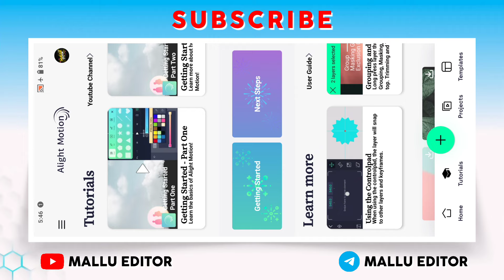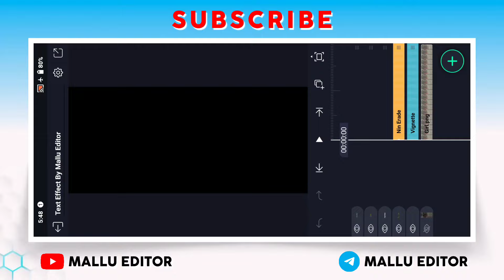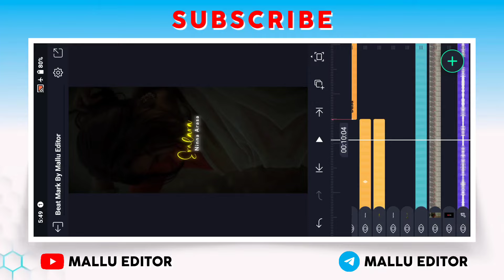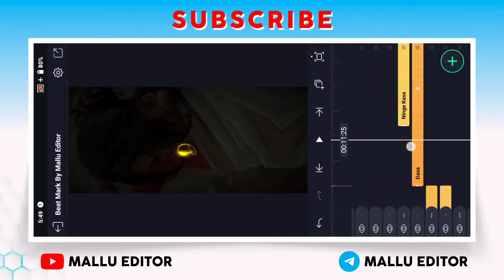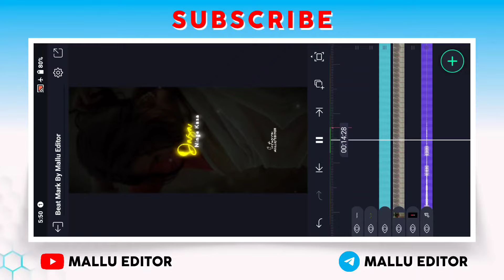💞Instagram Trending❣️ Lyrical Video Editing😻 Insta Viral Song❤️‍🔥 Editing 2024 Mallu Editor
𝚆𝚎 𝚄𝚙𝚕𝚘𝚊𝚍 𝚁𝚎𝚐𝚞𝚕𝚊𝚛 𝚂𝚝𝚊𝚝𝚞𝚜 𝚝𝚞𝚝𝚘𝚛𝚒𝚊𝚕 𝚅𝚒𝚍𝚎𝚘'𝚜 𝙸𝚗 𝚃𝚑𝚒𝚜 𝙲𝚑𝚊𝚗𝚗𝚎𝚕 𝙸𝚗 𝙺𝚊𝚗𝚗𝚊𝚍𝚊.

𝐌𝐮𝐬𝐢𝐜 𝐂𝐫𝐞𝐝𝐢𝐭𝐞 —≽
𝐍𝐨𝐭𝐞 —≽ ALLTHE IMAJES/PICTURES SHOWN IN THE VIDEO BELONGS TO THE RESPECTED OWNERS AND NOT ME. IAM NOT THE OWNER OF ANY PICTURES SHOWED IN THE VIDEOS

𝐓𝐇𝐀𝐍𝐆𝐄𝐒 𝐅𝐎𝐑 𝐖𝐀𝐓𝐂𝐇𝐈𝐍𝐆